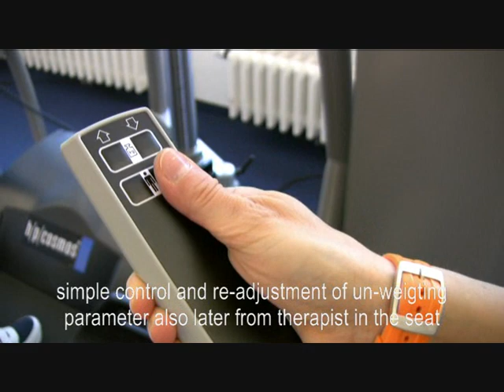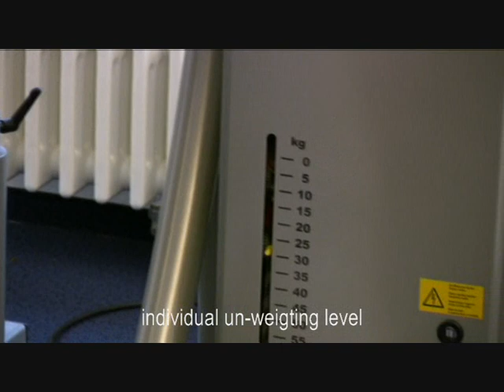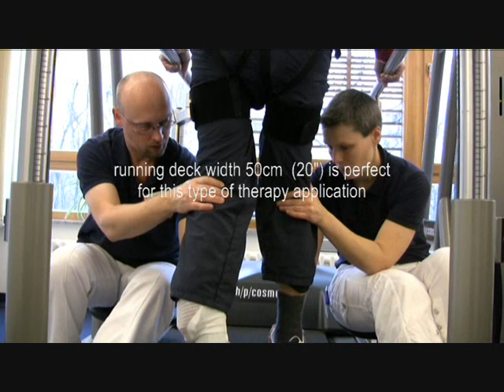user experience of locomotion therapy in Bottrop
Treadmill Locomotion Therapy